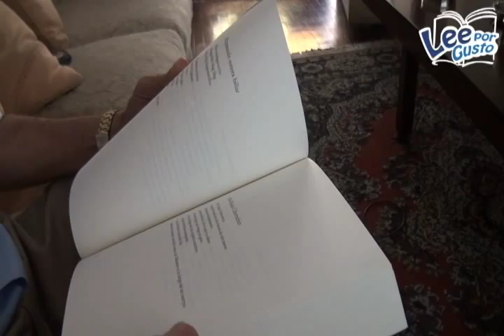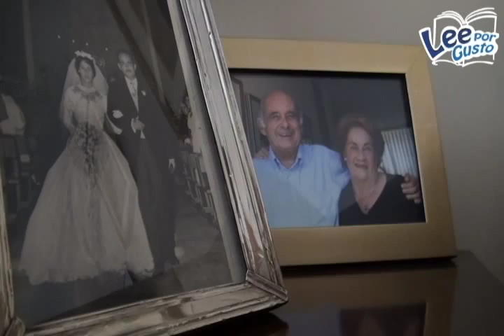Carlos Germán Belli sobre su poema "¡Oh hada cibernética!"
Conversamos con nuestro poeta vivo más importante. En este video conversamos sobre el origen de uno de sus poemas más conocidos y que fue escrito en 1961. La entrevista completa, en nuestro blog